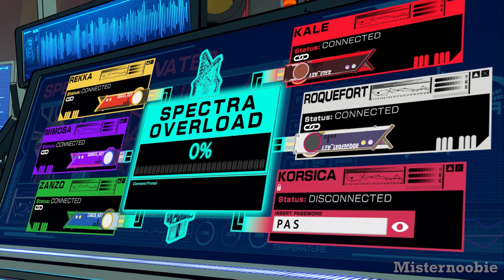Hi-Fi Rush: Kale Sword Battle | NO Damage on Rhythm Master | Rank S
Track 12 Final Boss: Defeat Kale Vandelay with No Damage and on the Hardest Difficulty. The Attire i am using is the prototype version of Chai. Same goes with Peppermint.

Phase 1: 0:00
Phase 2: 1:37
Phase 3: 2:55
Chips: 7:05

Hi-Fi Rush: Feel the beat as wannabe rockstar Chai and his ragtag team fight against an evil megacorp with raucous rhythm combat! From Tango Gameworks comes Hi-Fi RUSH, an all-new action game where the world syncs to the music.

Publisher: @bethesda

Difficulty: Hard
CPU: Core i9-9880h
GPU: RTX 2070 8GB
Recorder: Shadowplay
Graphics Settings: High, 1080p